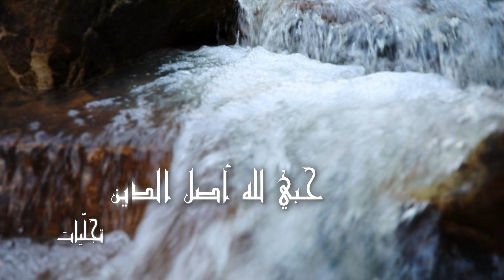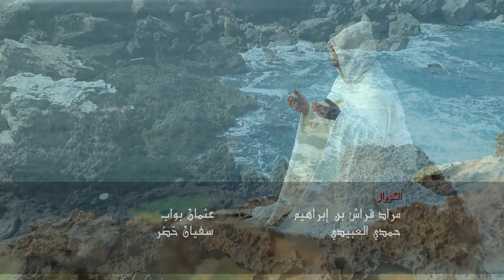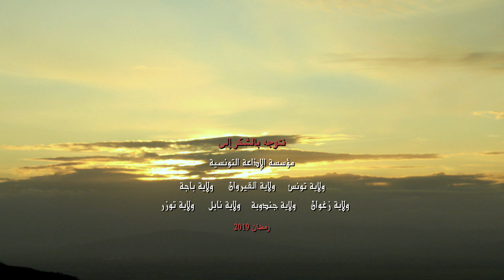تجليات - الحلقة الثانية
أدعية وابتهالات وأذكار وأشعار دينية تضرعا لله الواحد الأحد